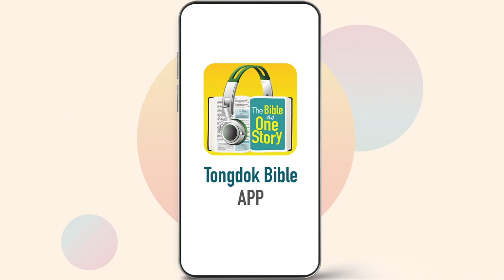Tongdok Bible | Day 167 | 2Kings 9-10 | Jehu’s 1st and 2nd religious reformations | Dr.Byoungho Zoh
Jehu’s 1st and 2nd religious reformations
Jehu who was anointed by a prophet disciple sent by Elisha soon destroyed Ahab's household and arranged a turning point in history.